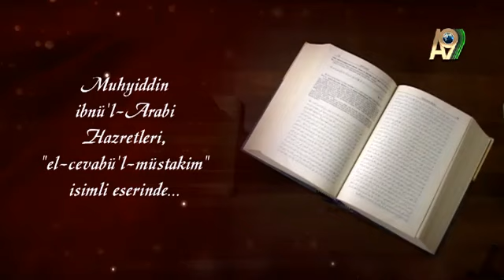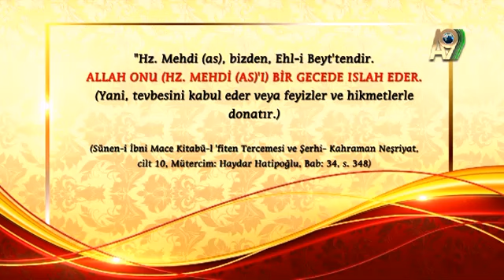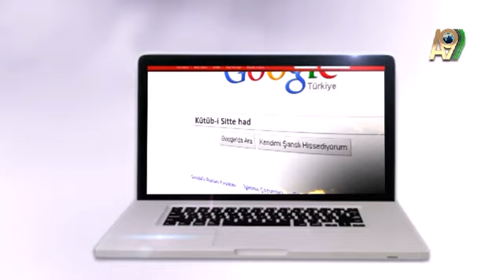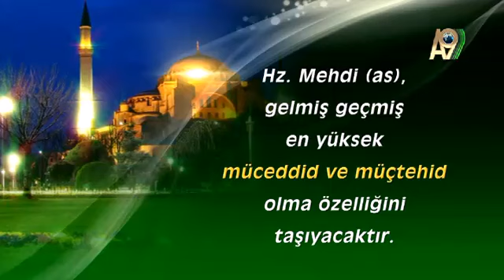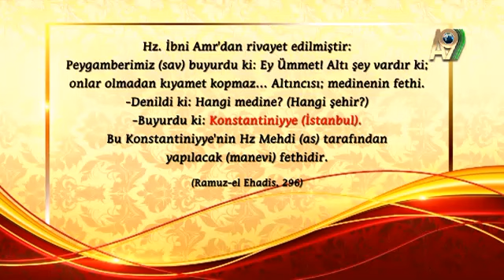Hz. Mehdi Arapça Bilmeyecek, Ümmi Olacaktır Kendisi Hayattadır.